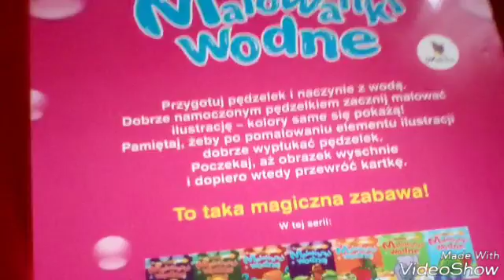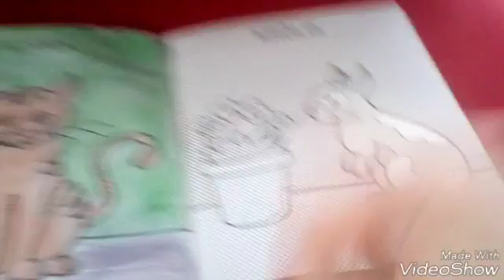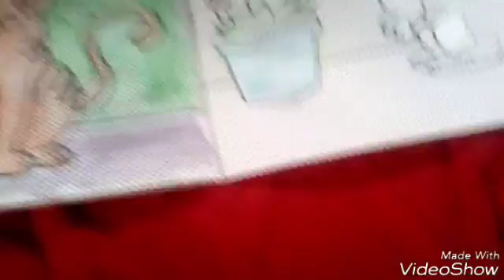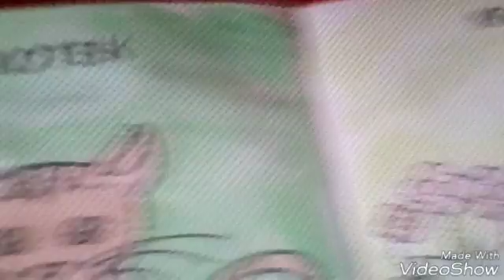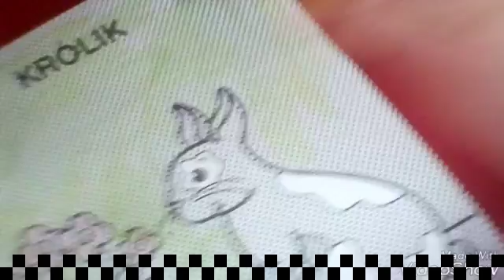Daily Vlog (mój pomysl)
Hej dzisiaj mam... Malowanke wodna ! Zapraszam !